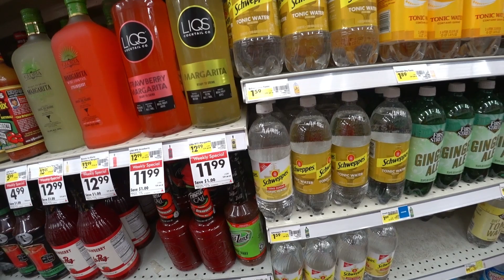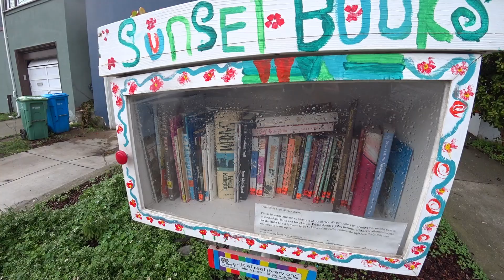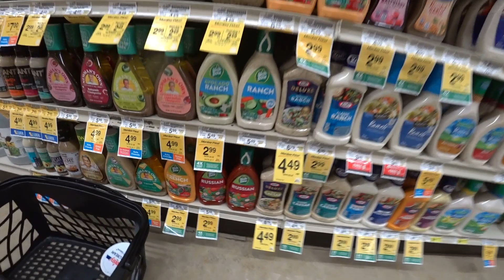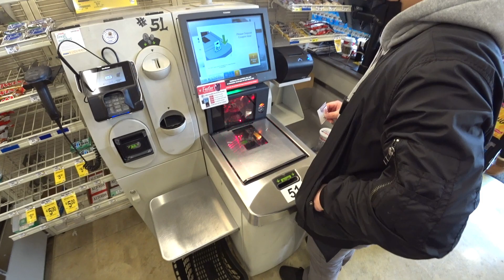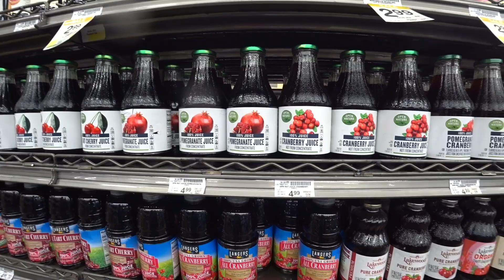Жизнь в США: Калифорния - Сан-Франциско. Цены в Америке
Продолжаю показывать жизнь в США, в этом ролике: заехал в Дейли-Сити - это город, который граничит с Сан-Франциско. И посленовогодний Сан-Франциско. Иммиграция в США. В США через Мексику.